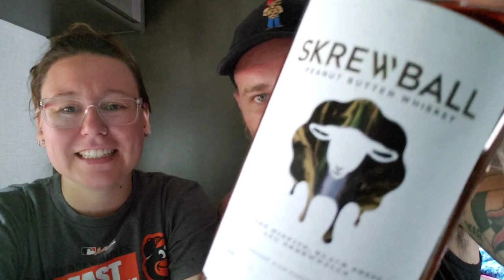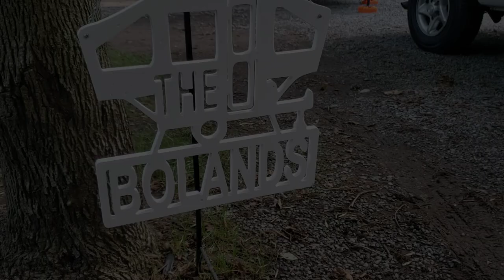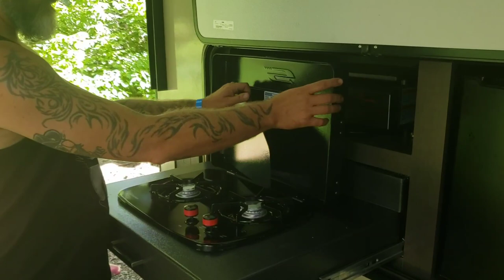A Lefty Knitter Podcast - Episode 122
Episode 122

Welcome to A Lefty Knitter Podcast.

You can find me on Ravelry @ aquilladahun

ETSY Shop

Kathy Roletter. CSM Selvages

CSM Supplies.